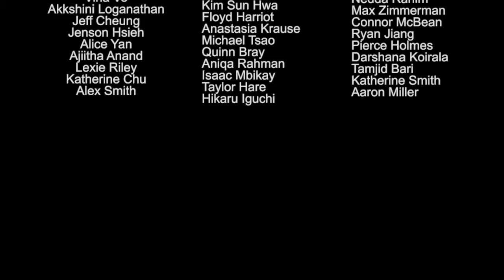The Lounge - Muhtadi